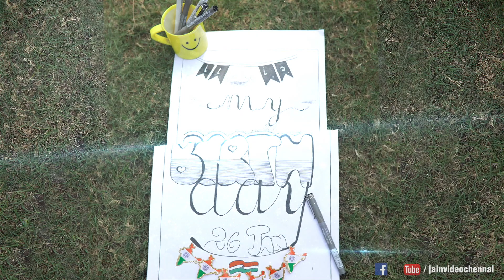Sonu | 18th Birthday Shoot🇮🇳 | Jain Video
She is happy to be born on 26th January & she wants to show her respect towards her Country.